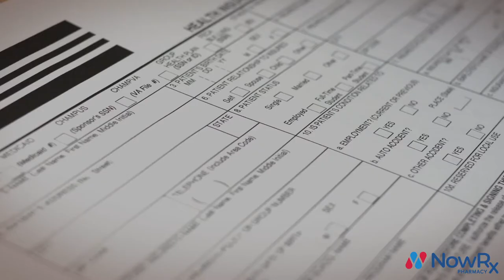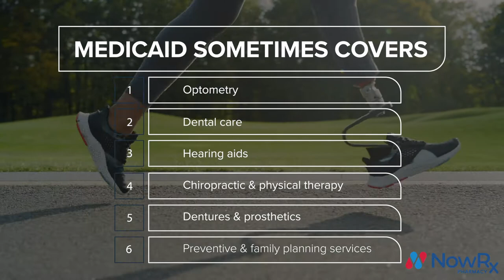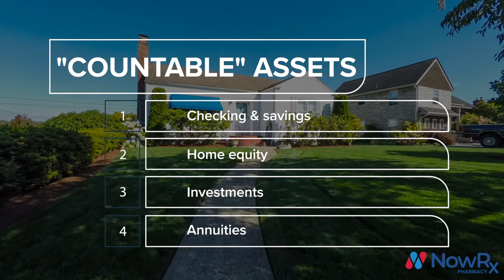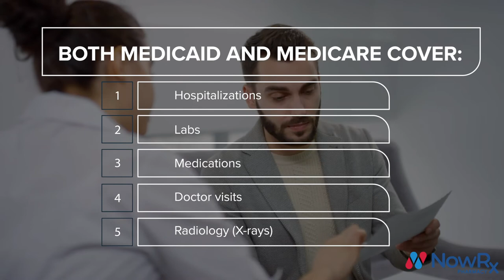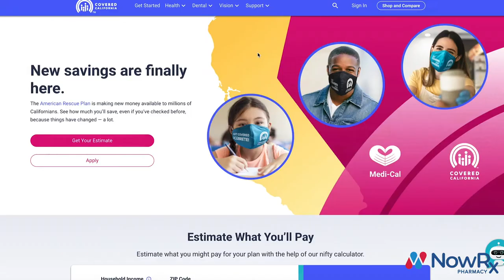What is Medicaid? Coverage, Eligibility, and How to Apply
Medicaid is a government program that provides insurance to low-income individuals living in the US. Here's what you need to know.

🚗  About NowRx Pharmacy

NowRx Pharmacy is a new kind of local pharmacy built from the ground up to deliver a better pharmacy experience. We use modern technology inside the pharmacy to provide better pricing, better service, and better convenience.

Visit our NowRx Pharmacy Frequently Asked Questions to learn more.